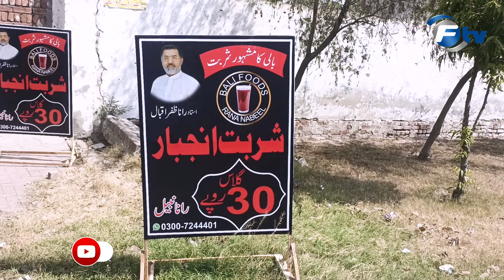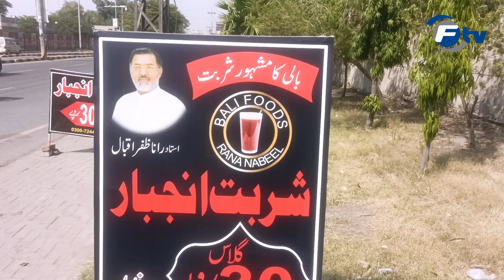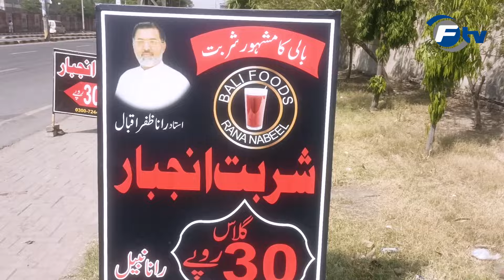Faisalabad m phele baar Kashmiri Jari bootion se tyaar Sahrbat Anjbaar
For the first time in Faisalabad, Anjbar, a syrup made from Kashmiri herbs, sells 15 maunds of syrup daily.  The brothers left their engineering jobs and started selling syrup.  What is special about this syrup?  How many points are there in Faisalabad?  Find out in this video
Reporter: Subhan Ahmed